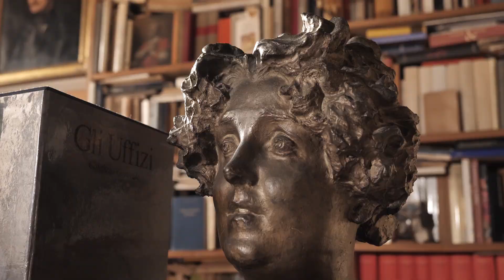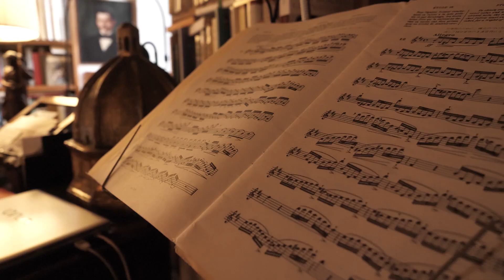Storico dell’arte, Collezionista, Uomo: Bruno Mantura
Bruno Mantura è tra le personalità più rappresentative della cultura italiana del Novecento. 144 opere provenienti dalla sua abitazione romana andranno in asta il prossimo 23 marzo: dipinti, grafiche e sculture che raccontano la sua vita e le sue grandi passioni.

La collezione di pittura, scultura e grafica raccolta da Bruno Mantura è lo specchio della sua attività di critico e studioso d’arte, ma anche di una sensibilità fuori dall’ordinario, di un innato gusto estetico e di un’insaziabile curiosità, che lo hanno condotto a muoversi per mezzo secolo al di fuori dei valori codificati della storiografia artistica, guidato dalla raffinatezza dell’esecuzione o dal carattere inconsueto dei soggetti.